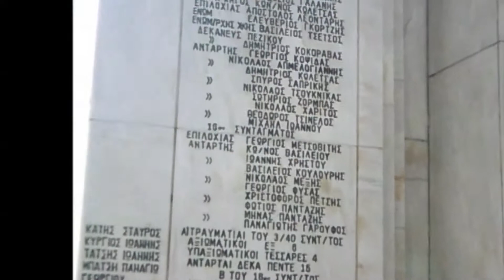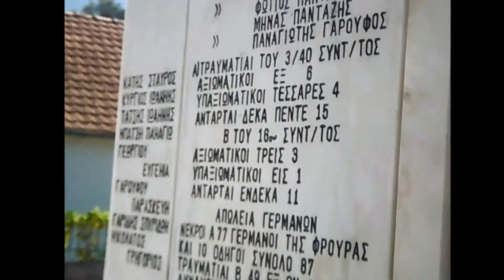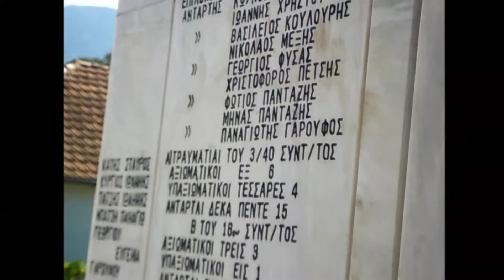Εκδήλωση τιμής και μνήμης της μάχης Μενίνας 2015